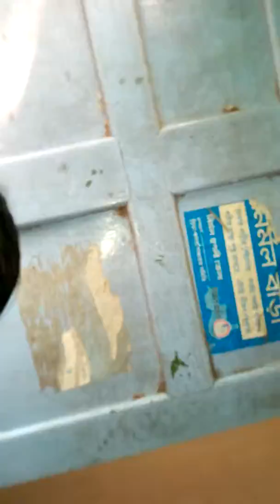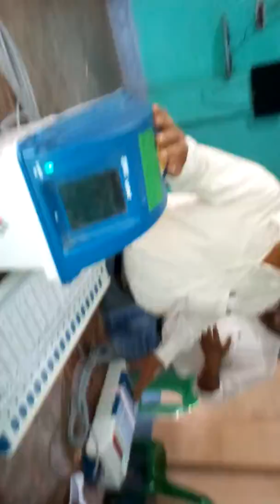Evm testing process my center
The process of EVM machine use by the general people of local areas. Supports by Election commission of india. @channel BARTAMAN SAMOY.😁 /publishing in Abhijit khanra.
My LinkedIn__ (Full credit to Owner with Creator )